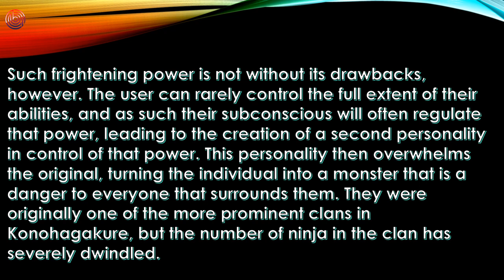Kurama Clan All Known Member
The Kurama Clan (鞍馬一族, Kurama Ichizoku) is a clan of extremely skilled genjutsu users, exclusive to the anime. This talent in genjutsu is due to the kekkei genkai that the clan possesses. However, once every few generations, a member of the clan will be born with such enormous skill in genjutsu that their illusions causes the brain to make anything that happens to the victim within the genjutsu physically real, allowing the clan member to potentially kill their opponents with genjutsu.